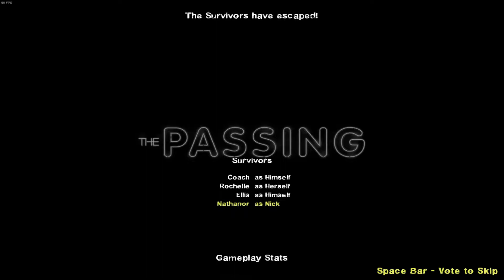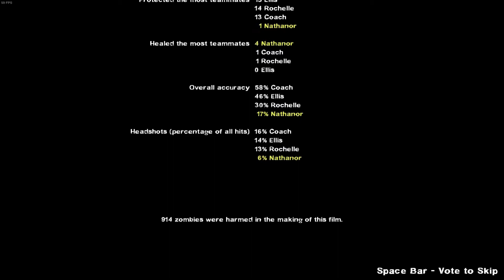Left 4 Dead 2 The Passing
Enjoy some Left 4 Dead 2 gameplay. Just doing the campaigns  in Left 4 Dead 2. Enjoy some Left 4 Dead 2 gameplay.